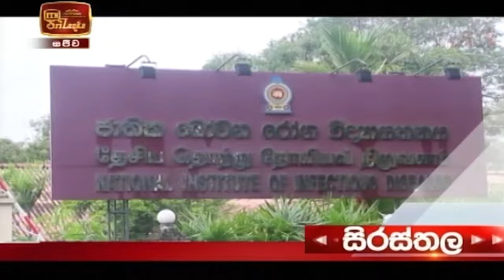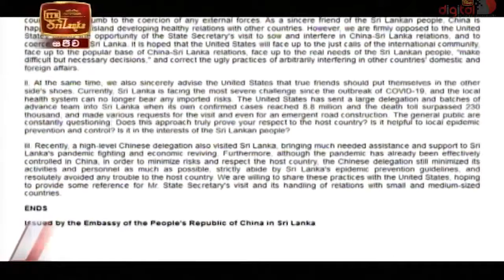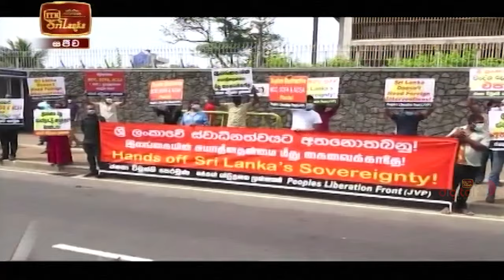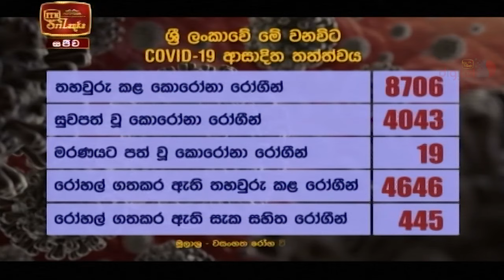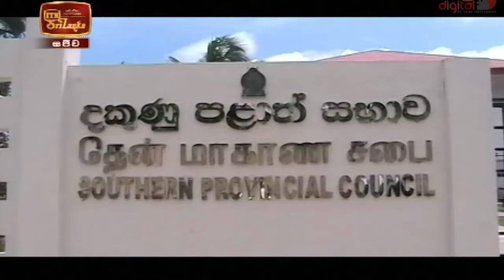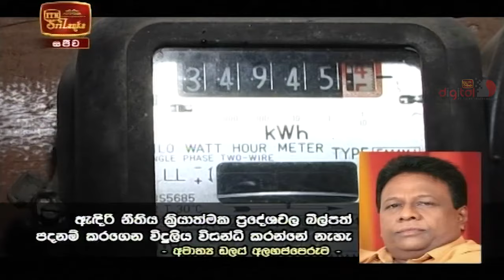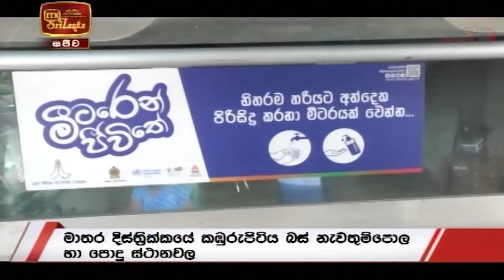ITN News 2020-10-27 | 09.30 PM